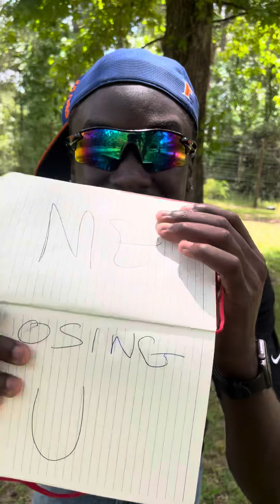When the star player show up to the game late 😂- @iambrentjackson (Brent Jackson)